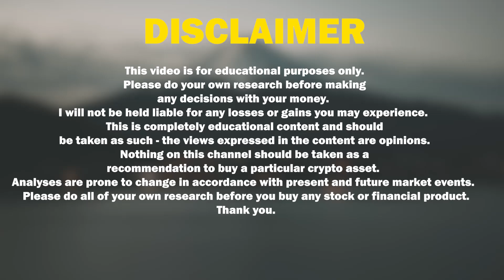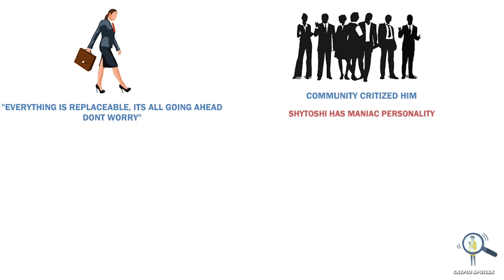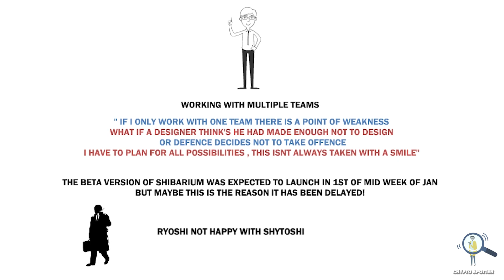🚨Shiba inu Alert! - Internal Fight between Shiba inu Team? - What Exactly is Happening?